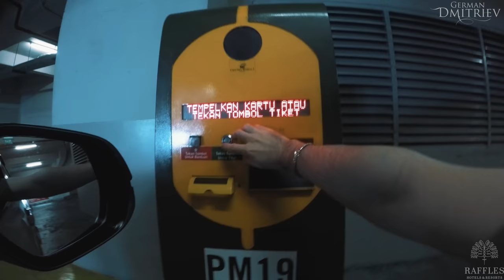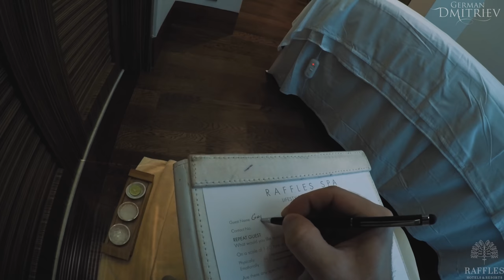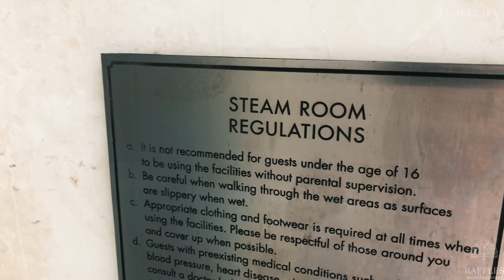MEN's VLOG Episode 5: RAFFLES SPA